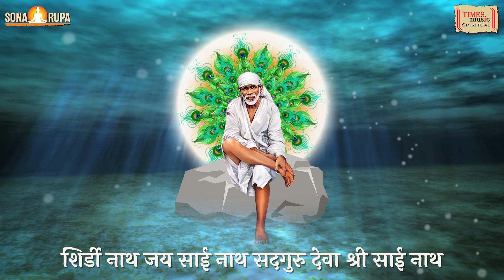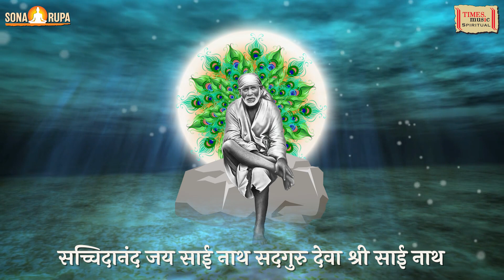Om Sai Naath | Lyrical Video | Sadhana Sargam | Hemant Mattani | शिरडी के साईं बाबा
Track - Om Sai Naath
Album - Shirdi Ke Shri Sai
Singer - Sadhana Sargam
Language - Hindi